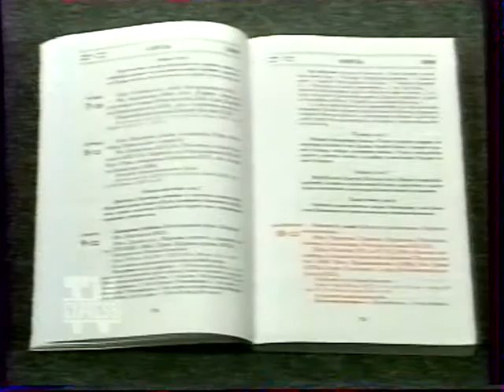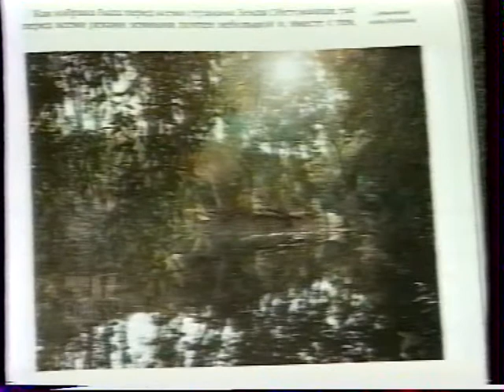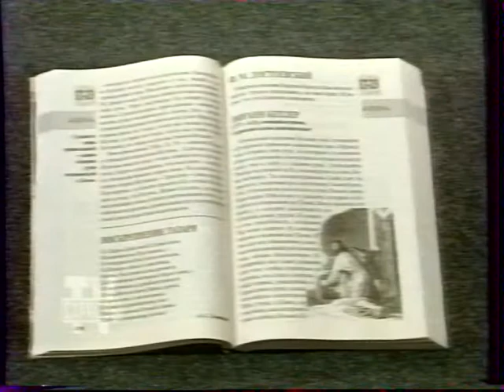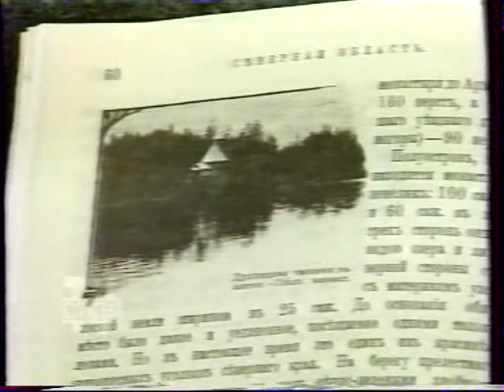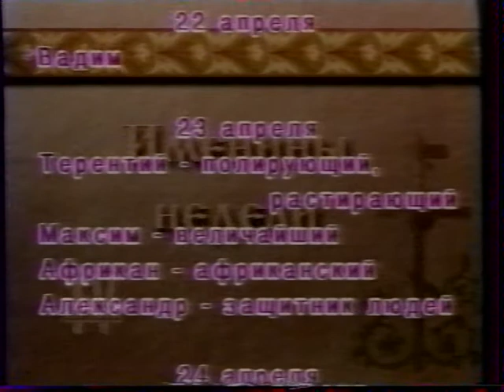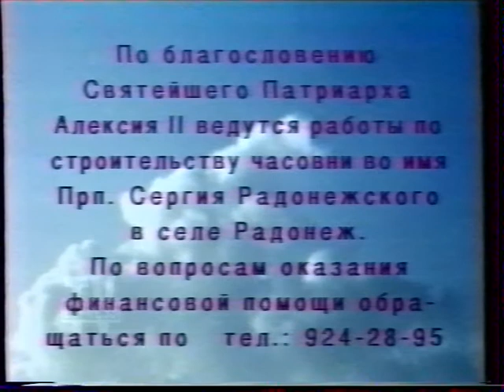Дорога к храму (Экран-5. 18.04.2000)